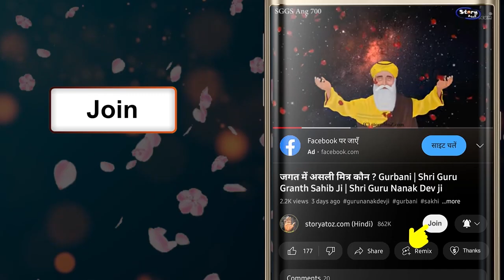Baba Shri Chand ji sakhi | History of Guru Nanak dev ji's son | punjabhi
StoryAtoZ.com Team